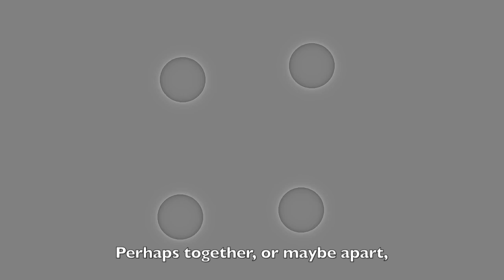The Wandering Circles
Finalist of the Best Illusion of the Year Contest 2015

Christopher Blair, Lars Strother, and Gideon Caplovitz: “The Wandering Circles”. University of Nevada, Reno (USA)

Flickering circles with a light and dark side at their edge (also known as Craik-O’Brien-Cornsweet circles) appear to wander. Even though these circles are not moving (only flickering), the shapes seem to drift whenever you do not look directly at the circles. Even if you put a line right next to a circle, the shape will still seem to move, but never across the line.  The more circles you add, the more motion you see!